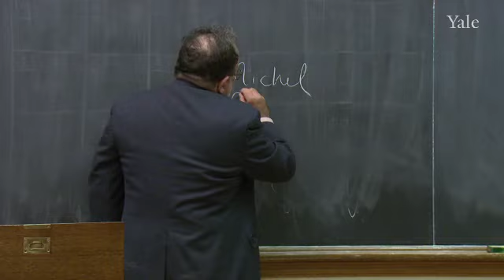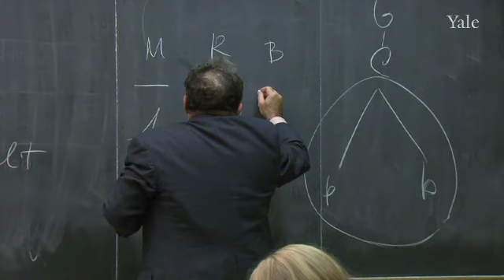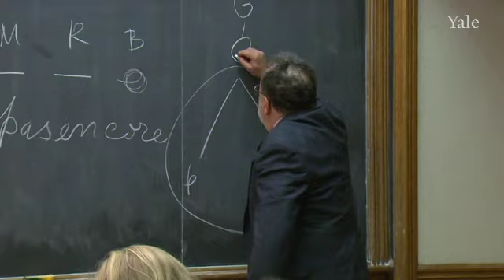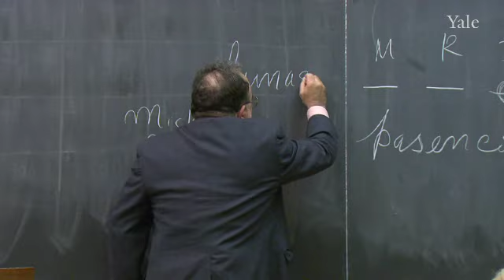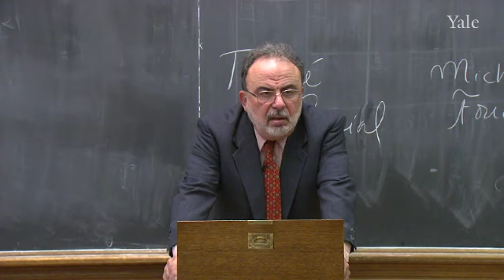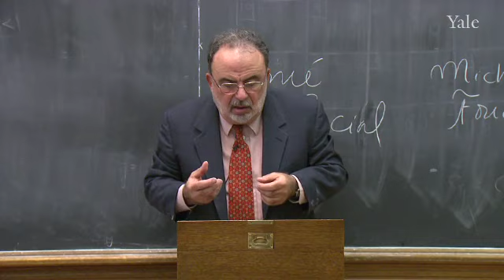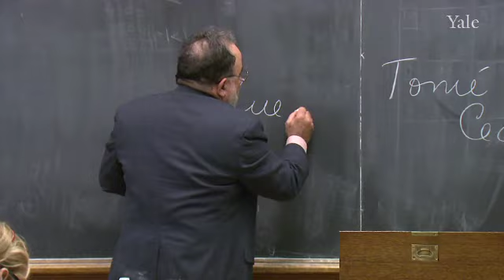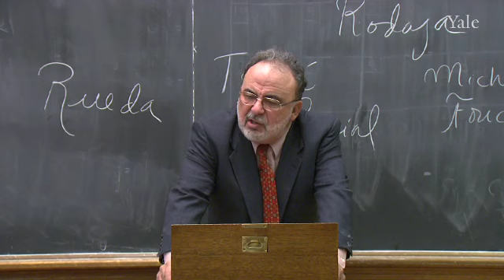15. Don Quixote, Part II: Chapters XII-XXI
Cervantes' Don Quixote (SPAN 300)

González Echevarría starts by reviewing the Spanish baroque concept of desengaño. He proposes that the plot of the Quixote and some of the stories in part two unfold from deceit (engaño) to disillusionment (desengaño). He then turns his attention to Auerbach and Spitzer's essays included in the Casebook ("Enchanted Dulcinea" and "Linguistic Perspectivism" respectively) that try to describe what González Echevarría calls the "Cervantean," the particularities that define Cervantes' mind and style. In the second part of the lecture he comments on the episodes assigned for this week trying to explain their main characteristics and correspondence with part one. Doubting is common in Part II of the Quixote, suggesting that the characters meet with themselves to find meaning and identity. The lecture ends with the comments on one of Cervantes' Exemplary Stories, "The Glass Graduate."

00:00 - Chapter 1. Review: Engaño and Desengaño
02:29 - Chapter 2. The "Cervantean"
30:56 - Chapter 3. Episodes in Part II That Resemble Others in Part I
41:29 - Chapter 4. Doubling and Self-Recognition
52:09 - Chapter 5. The Glass Graduate